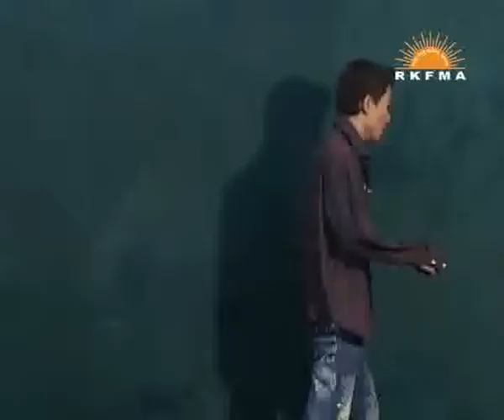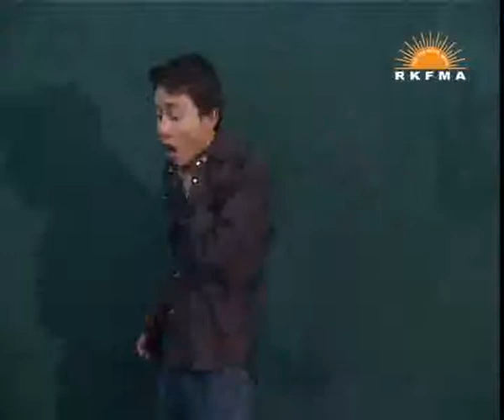Ragging - Theatre Acting Presentation prepared by Mass Comm Students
Ragging - Theatre Acting Presentation prepared by Mass Comm Students - Vinti, Shankey, Bishan, Somraj Purohit, Dinesh Dogra, Manish Mehra, Pooja Kadam